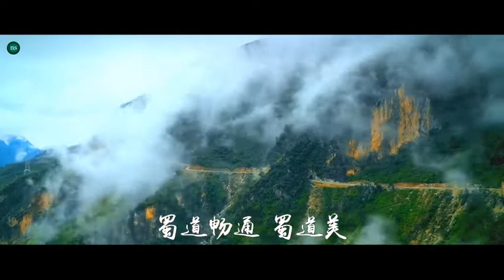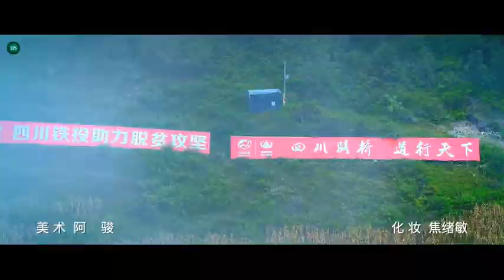【蜀道向天开】 MV 演唱（ 云朵 ） 向贫穷说再见